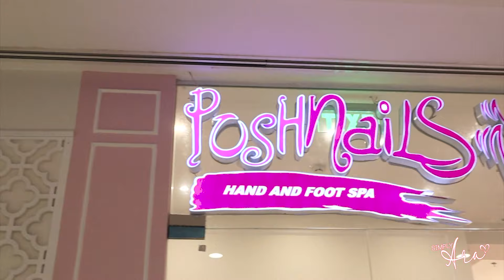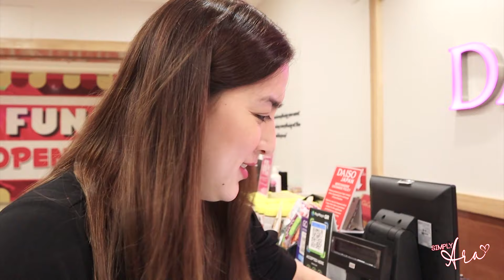PREPARING FOR MY HK TRIP | Ara Mina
ARA MINA started her career in the entertainment industry at the age of 14 as a part of a youth oriented program in one of the top TV networks in the Philippines. Throughout the years, she has starred in almost a hundred television shows and movies and has also released 3 recording albums. Ara has evolved from being a celebrity to a loving mother to her daughter Amanda, an entrepreneur,  a hiker, a baker and so much more on the list. She is very passionate in doing what she loves and sharing what she has, making this as a medium to be able to fully connect with the people who loves and inspires her.

New video will EVERY WEEK!